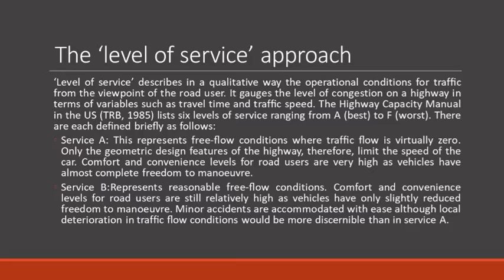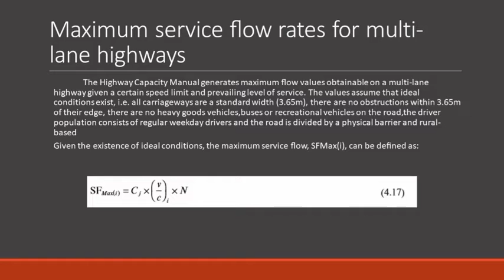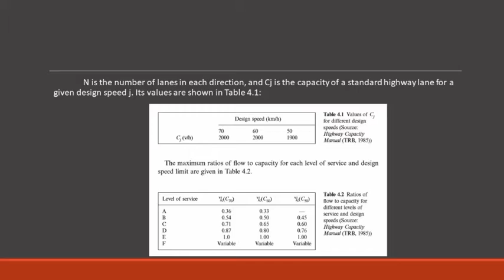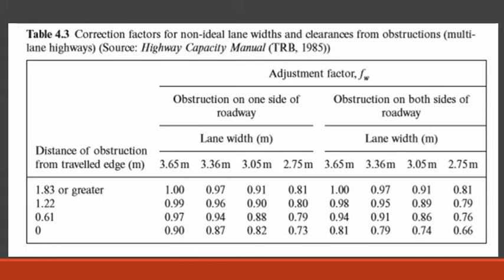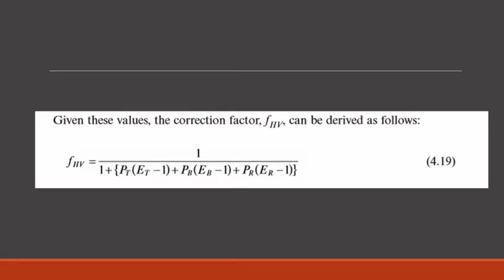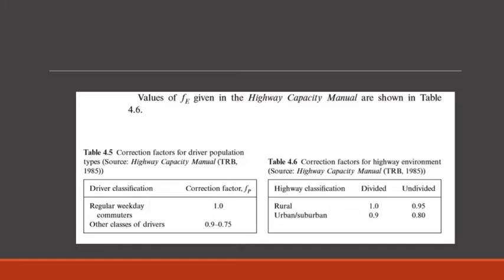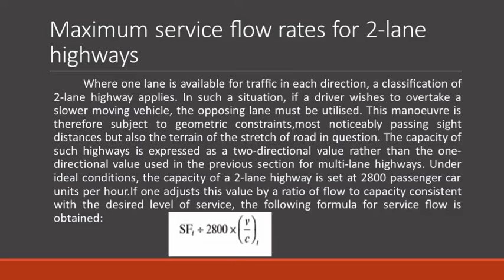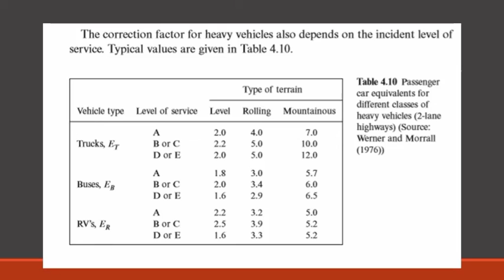Highway and Railroad Engineering Part 3.1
This is the part 3.1of 3.2 of the report on Main types of Methodologies in the assessment of desirability in economic and environmental/ social aspects of constructing a highway proposal and Basic Elements of Highway Traffic Analysis. FRANCIS EMMANUEL REGINIO